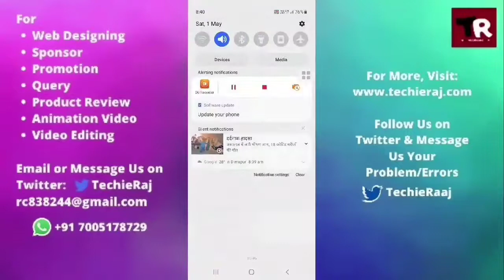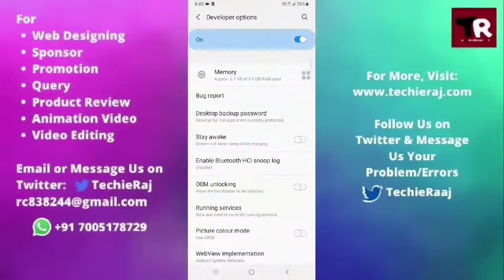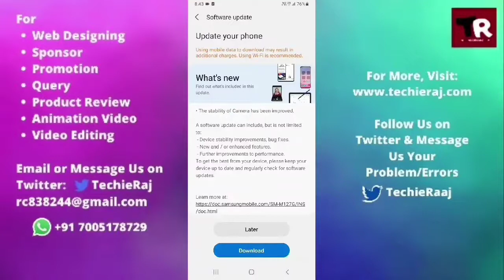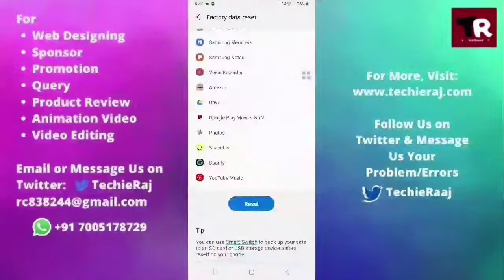Samsung Star 3 Duos Display Not Working Problem Solved